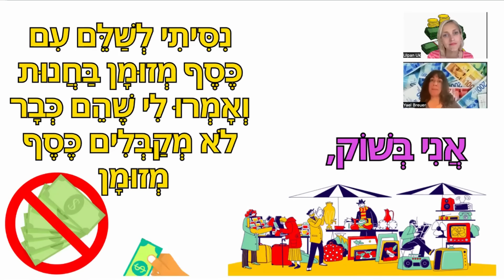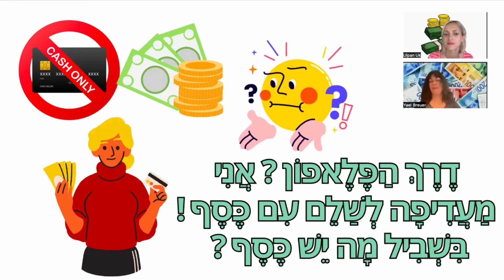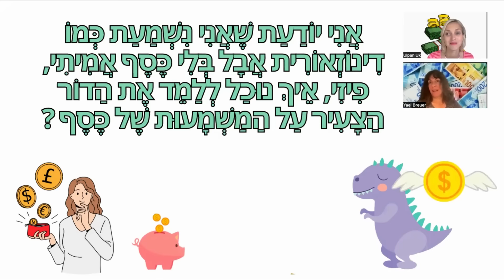Everyday Hebrew - Money כֶּסֶף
Cash? Credit card? Bank transfer? Change? Kimi and Yael will clarify all payment issues - in Hebrew 💰💸💵💰

כֶּסֶף (KESEF) = Money

אֲנִי בְּשׁוֹק (ANI BEH’SHOCK) = I’m shocked

מְזֻמָּן (MEZUMAN) = Cash

נִסִּיתִי (NISITI) = I tried

חֲנוּת (CHANUT) = A shop

מְקַבֵּל/ת/ים/וֹת (MEKABEL/ET) = Receive

לָמָּה לֹא (LAMA LO) = Why not

שִׁלַּמְתְּ (SHILAMT) = You paid

בְּעָיָה (BE’AYA) = Problem

כַּרְטִיס אַשְׁרַאי (KARTIS ASHRAY) = Credit card

אַרְנָק (ARNAK) = A purse, wallet

תִּיק (TIK) = A bag

לְשַׁלֵּם (LEH’SHA’LEM) = To pay

אַפְּלִיקַצְיָה (APLIKATZYA) = App

פֶּלֶאפוֹן (PELEFON) = Mobile phone

מַעֲדִיפ/ה (MA’ADIF/A) = Prefer

הָעוֹלָם (HA’OLAM) = The world

מִשְׁתַּנֶּה (MISHTANEH) = Changing

כָּל מִינֵי (KOL MINEI) = All sorts

דְּרָכִים (DRACHIM) = Ways

אֶפְשָׁר (EFSHAR) = It’s possible

הַעֲבָרָה בַּנְקָאִית (HA’AVARA BANKA’IT) = Bank transfer

תַּשְׁלוּם (TASHLUM) = Payment

אֲמִתִּי (AMITI) = Real

דּוֹר (DOR) = Generation

 מַשְׁמָעוּת (MASHMA’UT) = Significance

לְהַחֲזִיר (LE’HACHAZIR) = To return, to give back

עֹדֶף (ODEF) = Change